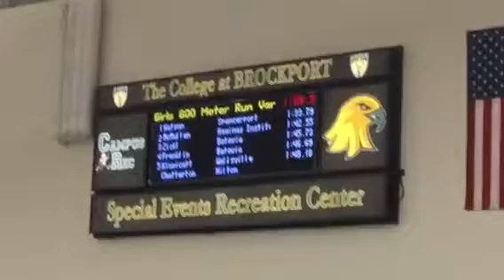Vanessa Watson's1st 600 m of the indoor season.1:33.7